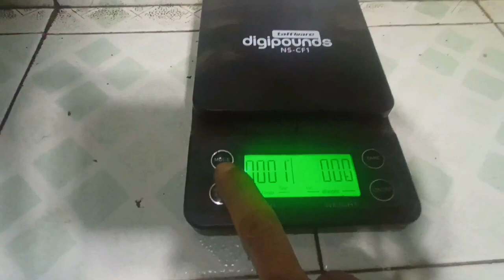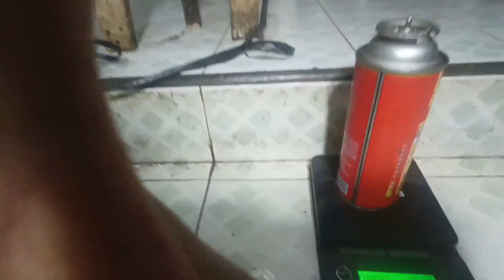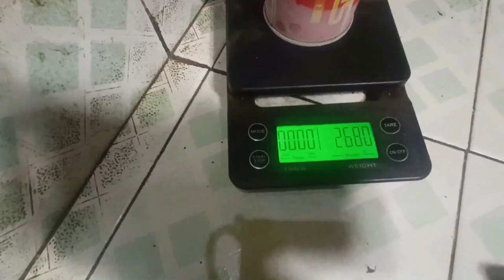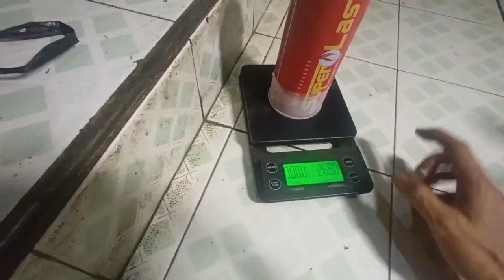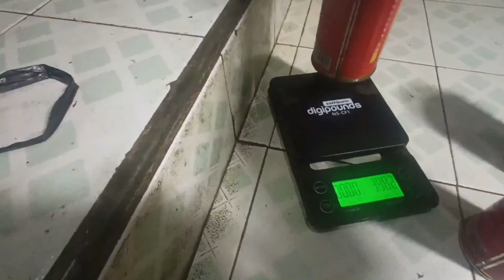Cara aman isi ulang gas portable / hi-cook, super cook, winn gas LPG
Cara aman isi ulang gas portable
oke,..teman-teman selamat berjumpa dengan saya
disini saya akan membagikan video bagaimana
Cara aman isi ulang gas portable mudah sekali
Ok teman-teman kita langsung saksikan
tahapan-tahapan perbaikannya :
lonceng notifikasinya, Ok teman-teman kita langsung saksikan
🖐🖐trimakasih🖐🖐